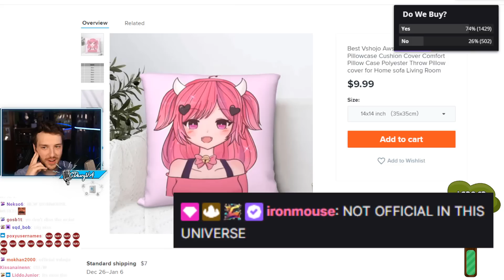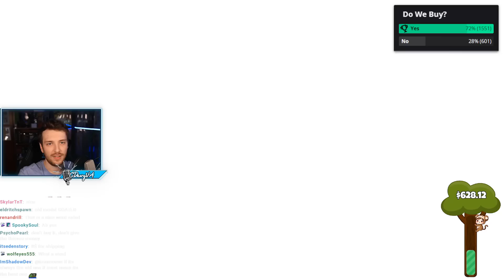Ironmouse enters CDawgVA stream when he was buying Ironmouse pillow